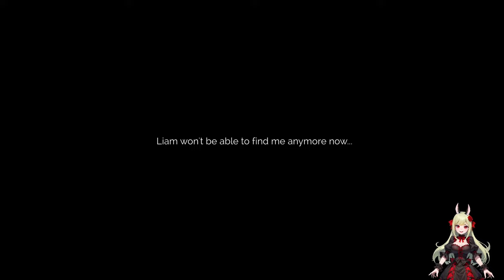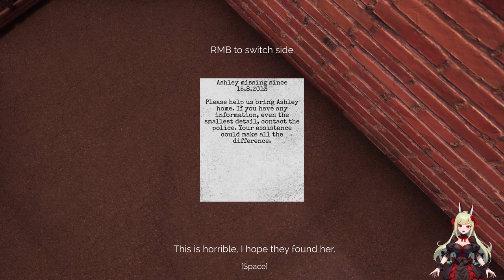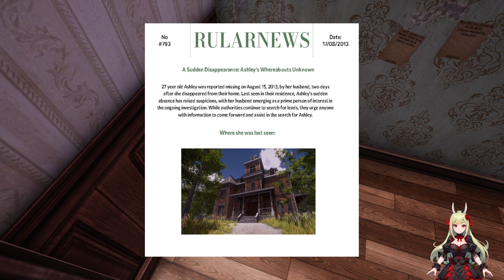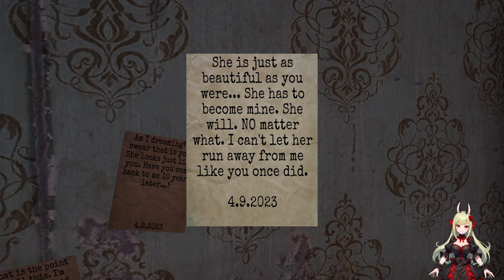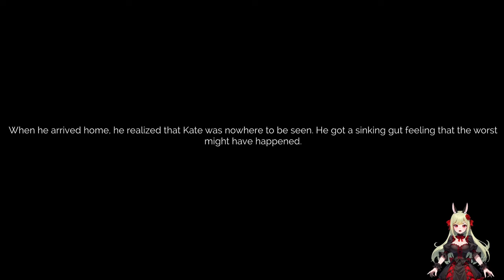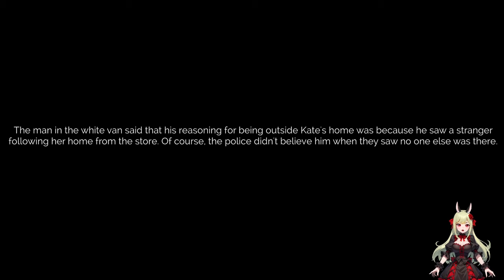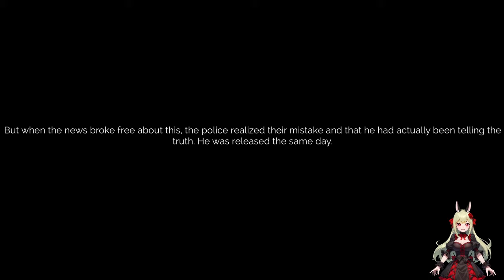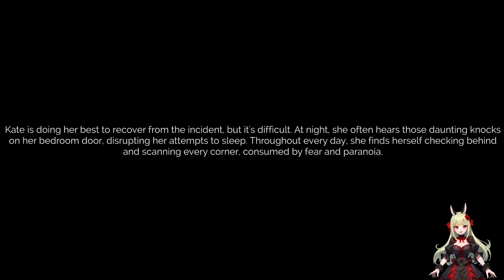Der Stalker ist zurück!! 👤🚪 The Stalked ֎ Einteiler ֍ Let's play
Über dieses Spiel:

Sie spielen die Rolle von Kate, die kürzlich mit ihrem obsessiven Freund Liam Schluss gemacht hat. Allerdings ist Liam nicht bereit, sie so einfach gehen zu lassen. Nach zahlreichen Kämpfen gelingt Kate die Flucht und sie ruft ihren Opa um Hilfe. Glücklicherweise bietet er ihr Zuflucht in einer Villa. Man könnte meinen, das sei das Ende der Geschichte, aber es ist erst der Anfang. In der Villa ereignen sich seltsame und gruselige Ereignisse, die Kate dazu bringen, sich zu fragen, ob Liam sie gefunden hat oder ob noch jemand anderes involviert ist. Was bedeuten diese geheimnisvollen Briefe und wird sie jemals Frieden finden?

👾 Andere Stimmen:
1. (Streams 14 Tage abrufbar)